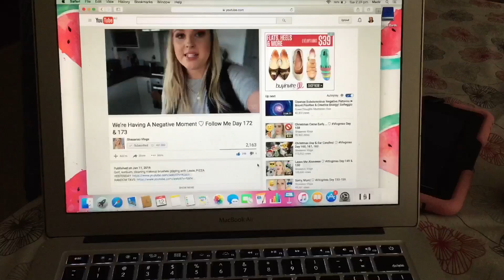DAILY VLOG #20 | NEW NAILS!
Ello there!

Welcome back to another vlog on my channel! I make 4-5 daily vlogs per week! :)

Today was a super low key, boring day. I went and got my nails done in the morning and I demolished a huge ass bowl of mac and cheese. That's about all really.

Weight Loss Instagram: maddytheexfatty